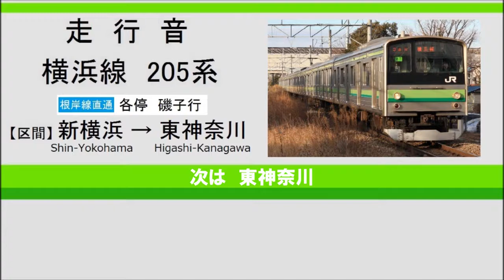【走行音】 今のうちに記録を！205系 横浜線 新横浜～東神奈川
E233系6000番台の投入も始まり、いよいよ置き換えが始まる横浜線の205系の走行音です。
最近は新車置き換えのペースが速いので、横浜線からあっという間に205系がいなくなってしまうなんてこともあるかもしれません。記録はお早めに！
ちなみに、中山で快速と待ち合わせする各駅停車は、中山から人が少なくなるのでお勧めです。

区間は新横浜から東神奈川です。
前に座っていた人の話し声がばっちり入ってしまいましたが、割ときれいに録れたと思います。
録音：TEAC TASCAM DR-05